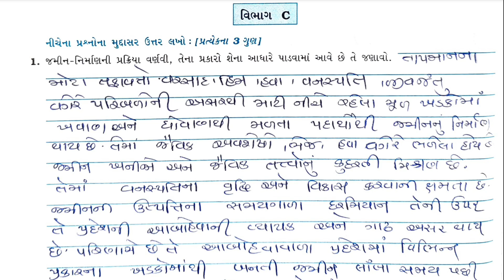std 10 s.s ch 8 swadhyaypothi | std 10 ss ch 8 gala swadhyaypothi | std 10 samajik vigyan chapter 8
dhoran 10 samajik vigyan part 8 gala swadhyaypothi | dhoran 10 social science ch 8 gala swadhyay pothi | ધોરણ 10 સામાજિક વિજ્ઞાન પાઠ 8 ગાલા સ્વાધ્યાય સોલ્યુશન | dhoran 10 samajik vigyan | samaj swadhyaypothi solution | dhoran 10 samajik vigyan path 8 gala swadhyay solution